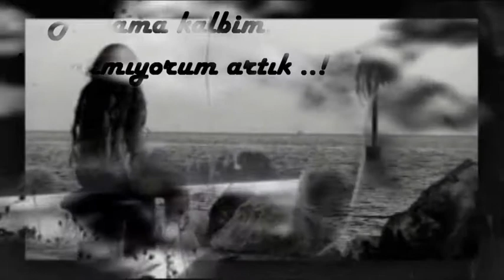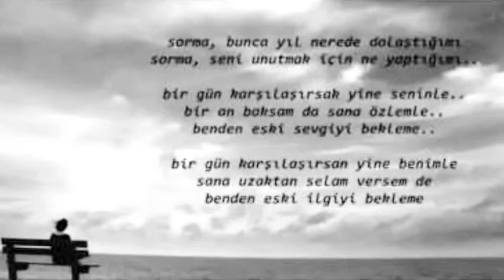Raymond Lefevre Grand Symphonix Orchestra (Francis LAI) - L'amour D'aimer